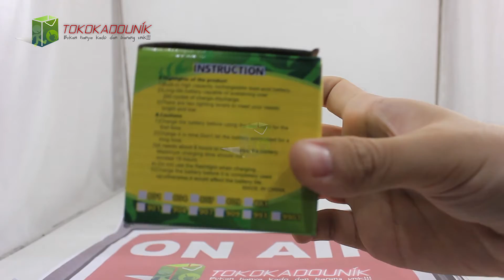Tiger 3W LED Headlight dari Tokokadounik